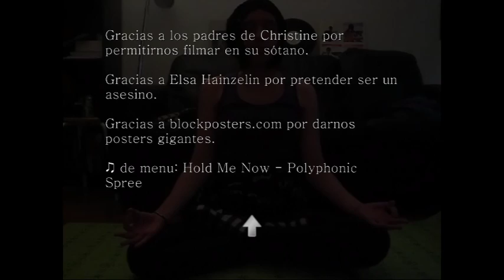Spanish movie - Cinco - menu